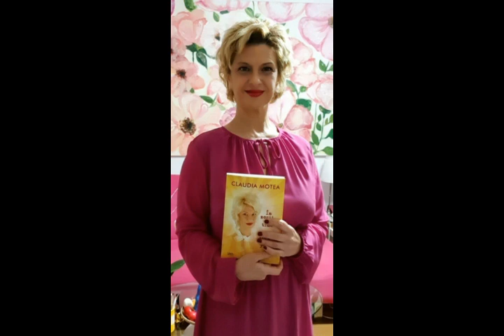Claudia Motea la Radio România Actualitaţi - "Omul cu chitara" în direct cu Mihai Cosmin Popescu